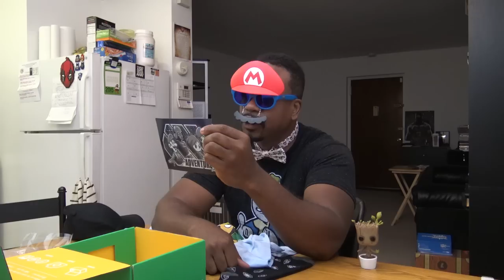SEPTEMBER 2016 "ADVENTURE II" 1Up Box UNBOXING!!!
Want to send me a reaction video or ask a question?!!: Post it in the comments section or you can click on the "About" tab on my main channel page and then click "Send Message" If that does not work, send a message on my Facebook Fanpage